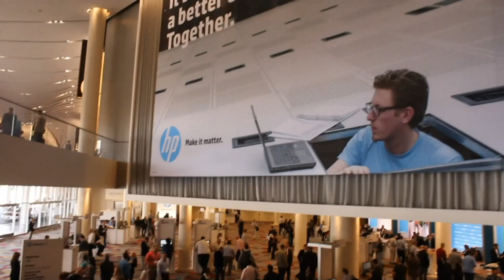Day 2 Wrap-up - HP Discover 2013 - theCUBE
Day 2 Wrap-up, HP Discover 2013, with John Furrier, Jeff Kelly, and Dave Vellante